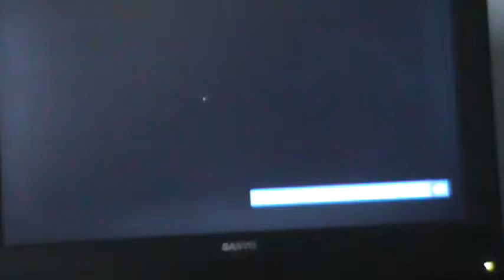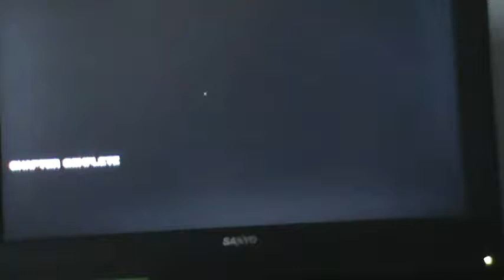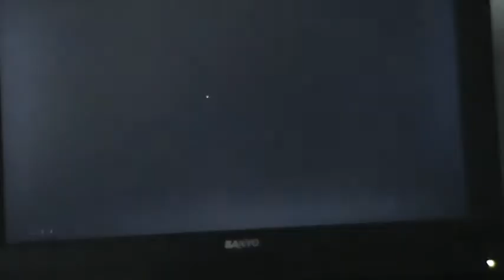Halo 4 Spartan Ops EP6 CH3